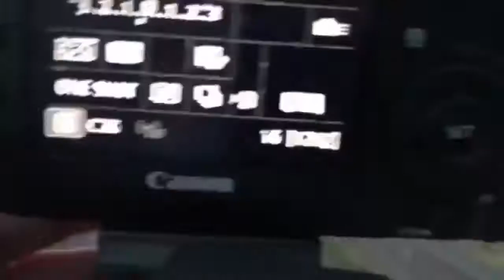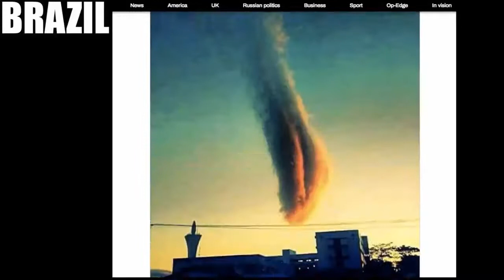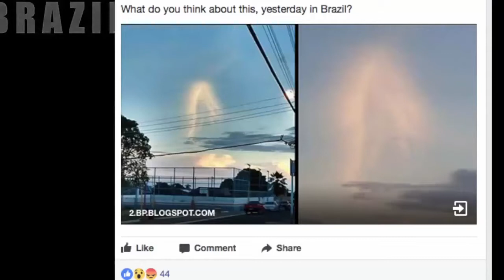The devastation on Earth is Happening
SOMETHING NEVER SEEN BEFORE HAPPENING WORLDWIDE!